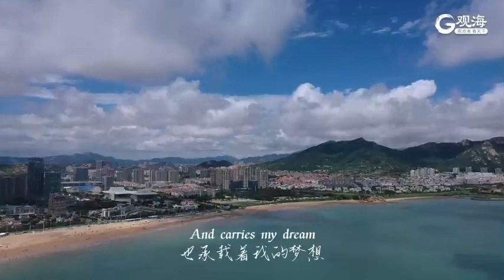The Sea of Qingdao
In Qingdao, find the sea in your heart...